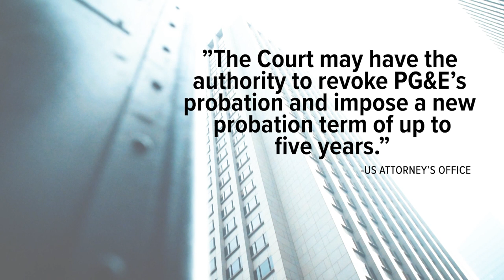Why is it so hard to punish PG&E?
“A corporation cannot go to prison.” Those six words from Federal District Court Judge William Alsup lay bare how difficult it can be to meaningfully punish a corporation when it commits a crime.